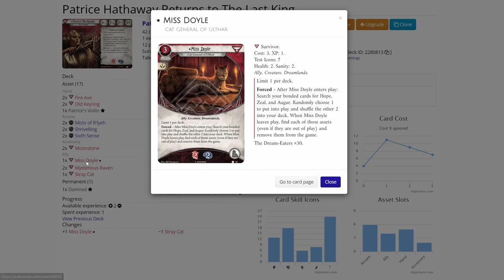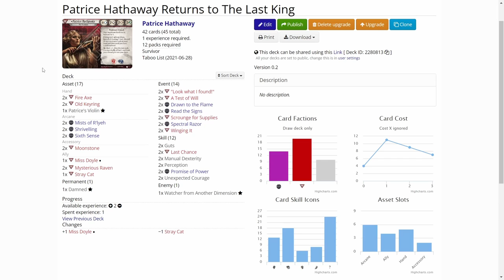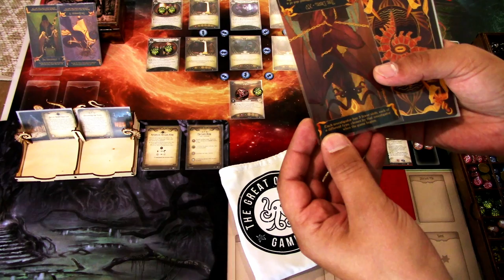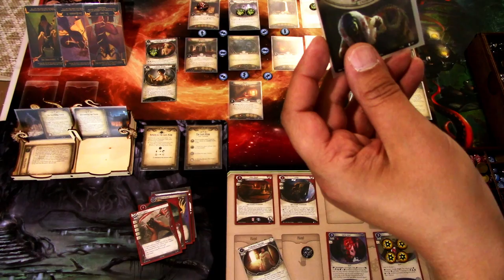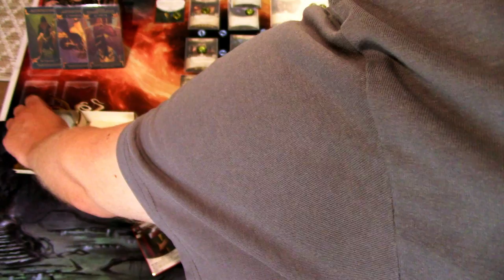Arkham Horror LCG Campaign Patrice Hathaway in Return to The Last King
Patrice managed to escape the theater with her mind intact and now seeks more answers to the mystery from the King in Yellow play's cast party. Let's see if Patrice can get some information from the party guests!

Elsie Gee Tokens shop on Etsy.com:

Token boxes from Kirby's Workshop on Etsy.com:

Encounter deck holder from Boardgame Backup on Etsy.com: